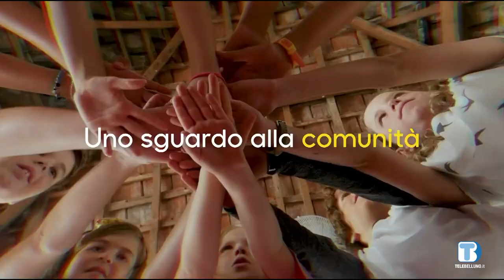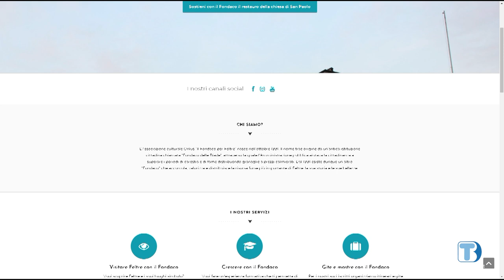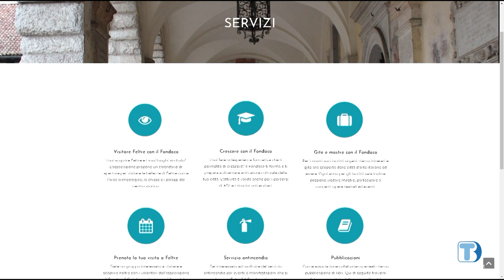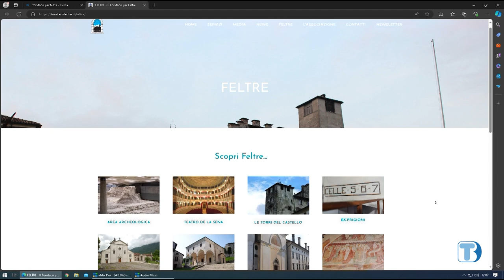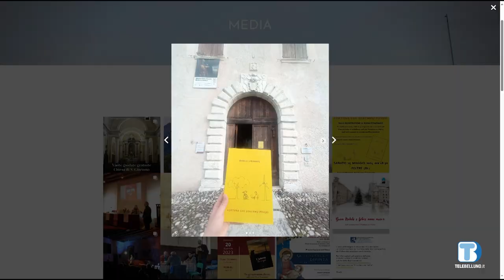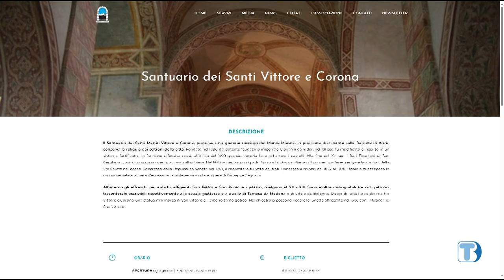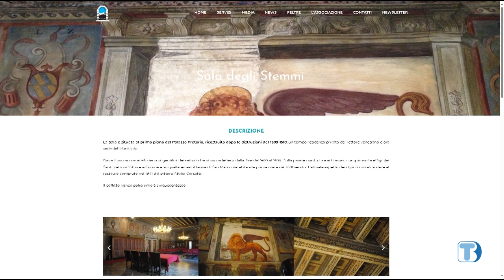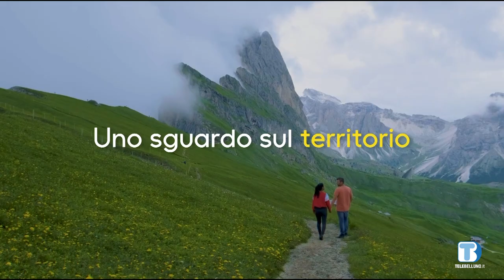L'Associazione Fondaco per Feltre ed il volontariato a favore della cultura e del territorio